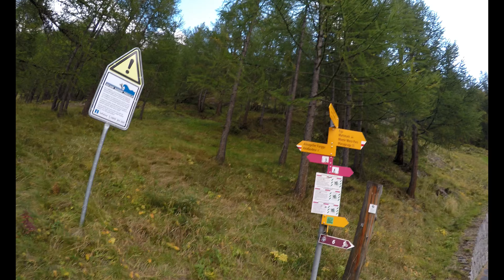3000 mnv po prvi puta Sadmir i Edis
Sator na ledja na svicarskim alpama